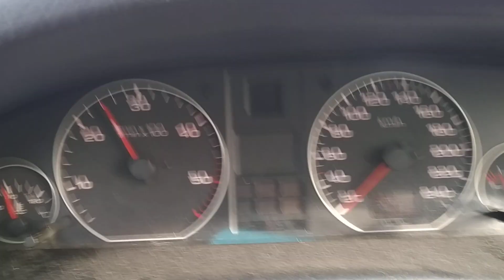Acceleration 0-100, 5 cylinder sound. Audi A6 C4 2.5TDI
TDI R5, 1996,  full stock  . Huge difference after cleaning MAF.   (Piiii  is GREEDY boost controler - when  gauge show full boost -  1.1 bar /~16 psi of boost - Oem Spec.